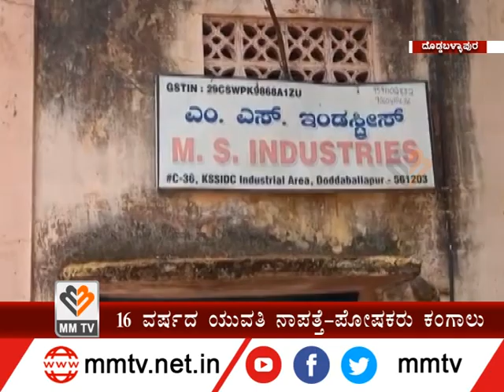ಯುವತಿ ನಾಪತ್ತೆ - ಖಾಸಗಿ ಕಂಪೆನಿ ವಿರುದ್ಧ ಪೋಷಕರ ಆಕ್ರೋಶ | ದೊಡ್ಡಬಳ್ಳಾಪುರ | MM-News